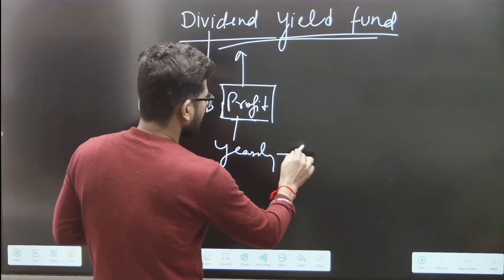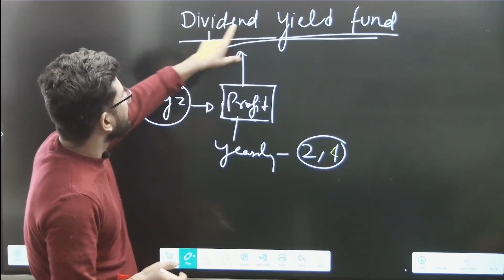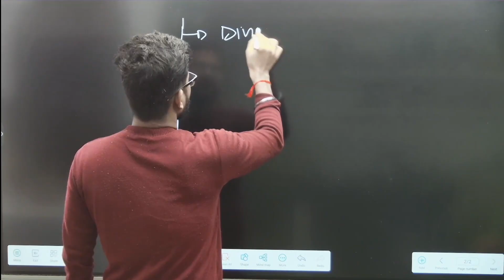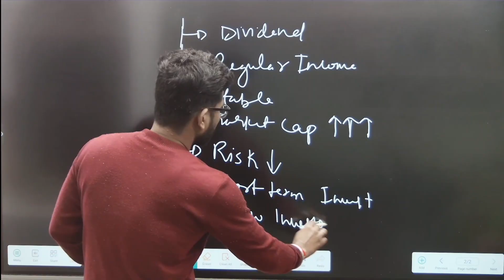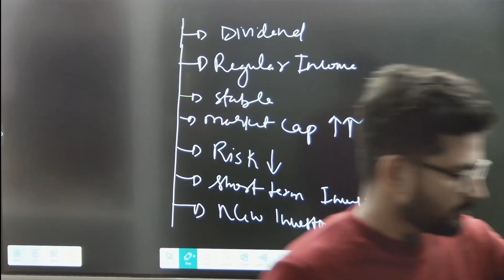What is Dividend Yield Fund || Advantage of Dividend Yield Fund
mutual funds
best mutual funds for lumpsum
mutual fund
top 5 mutual funds for 2024